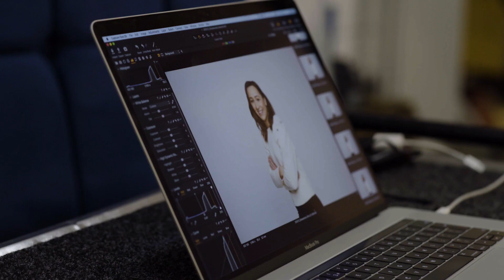Our New Brand Ambassador - Jessica Ennis-Hill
Jessica - My Life Story and The Importance Of Sleep